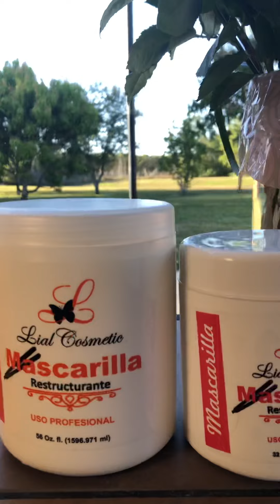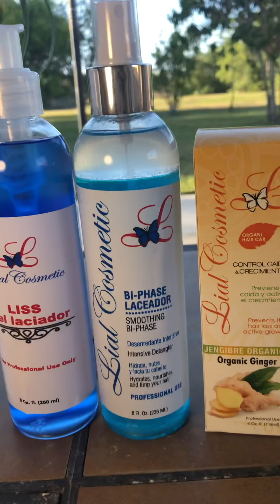Lial Cosmetics Productos Disponibles en USA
Lial Cosmetics es una línea desarrollada en República Dominicana. Ideal para lograr una cabellera lacia sin esponjamiento (libre de Frizz) hasta tu próxima lavada. Aquí te presentamos los productos disponibles en Los Estados Unidos. Logra un secado lacio que perdure. Lial Cosmetics is a must have to get a perfect Dominican Blowout.